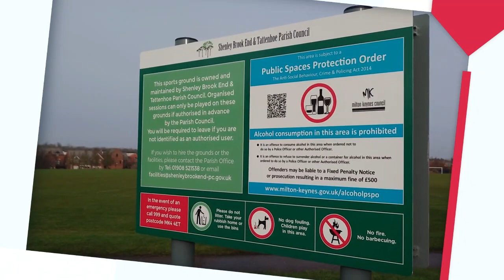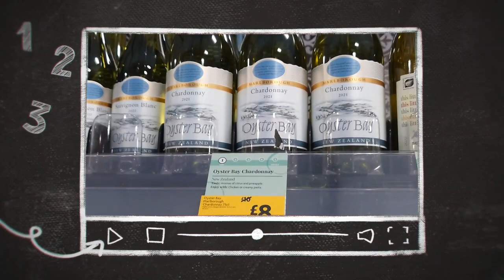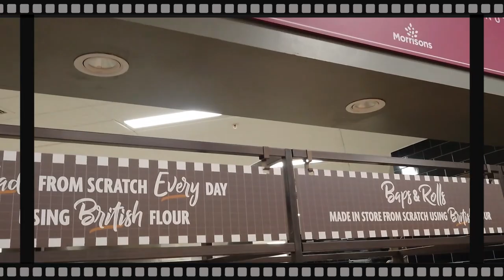A Peaceful New Year Day - January 1 2023 @Life Moves On In UK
It was a beautiful sunny day on January 1, 2023. What a great start of the new year in 2023!!

After having breakfast, we went for a walk at Westcroft, which is a nearby residential area close to our place. There are a lot of beautiful houses at Westcroft. Afterwards, we went to the Morrison Supermarket at Westcroft District Centre to stock up our wine cellar with high quality red and white.

We celebrated the New Year Day with a hotpot dinner at home. Another peaceful and enjoyable day here at our new home in Milton Keynes. We are blessed.

A new life in the UK for myself and my family, its challenging as expected but we are thankful to be accepted. There are new faces and places waiting for us to explore.

我哋想同網友分享我地喺英國既生活點滴。

Credit: Fireworks light up the London skyline and Big Ben just after midnight on New Year’s Eve (Photo: Getty)

I recommend Surfshark VPN.